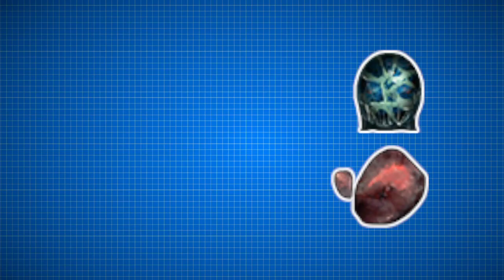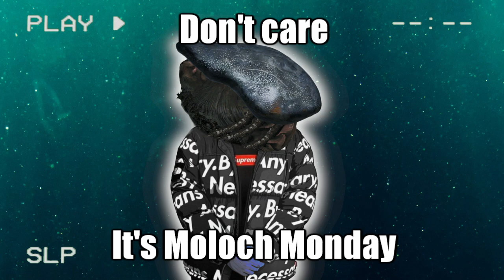How to Get a Veteran Petraptor | Barotrauma Tutorial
In this video I will be showing you how to get a Veteran Petraptor in Barotrauma.

-Mom, can we have InitialDesu?
-No, we have InitialDesu at home.
InitialDesu at home:

TIMESTAMPS:
0:00 - Preview
0:27 - Tutorial

And no, you can't do this in vanilla Barotrauma, you just got Moloch'ed